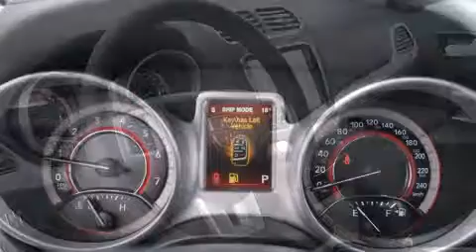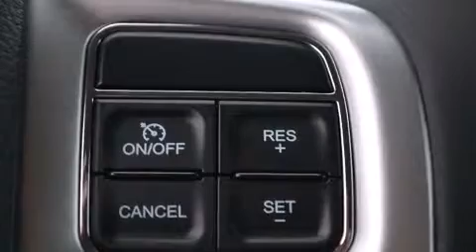Dodge Journey SXT 2014 à vendre chez Boucherville Chrysler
Bouclier avant de performance
Roues de 17 po en aluminium argent tech
Glaces avant avec commande d'ouverture et de fermeture monotouche
Antibrouillards
Phares automatiques
Mini-ordinateur avec affichage de la température et des points cardinaux
Miroir de conversation intérieur
Filet à bagages
Poignées de maintien pour le passager
Console au pavillon
Alarme de sécurité
Cache-bagages
Pare-soleil avec miroir éclairé
Rétroviseur intérieur à atténuation automatique
Prise de courant auxiliaire de 115 volts
Emblème SXT